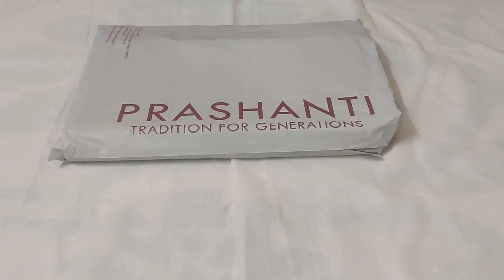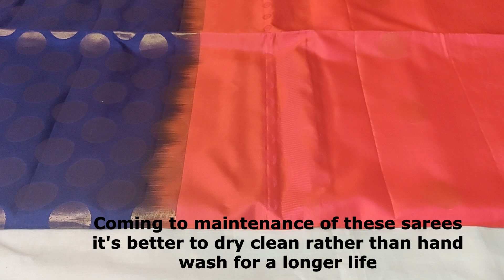Prashanti sarees review -Madhuram Soft Silk Saree Pink and Navy Blue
Prashanti sarees review -This is a Pink and Navy Blue Madhuram Soft Silk Saree from Prashanti

Credit:

Thumbnail : Prashanti